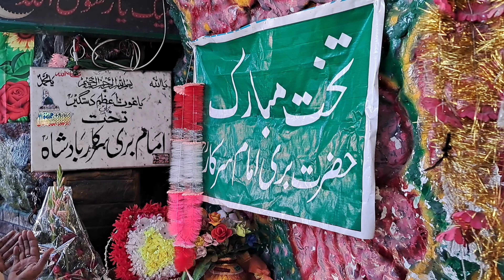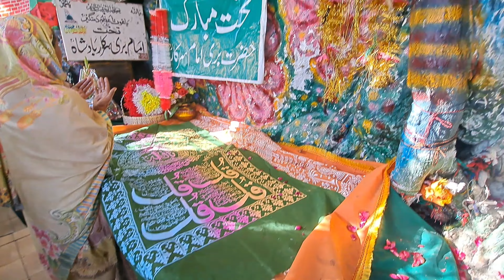Loh e Dandi (chila gah) Imam Bari Sarkar | Islamabad | last part of Abbotabad trip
Chilah  gah of imam bari sarkar visit